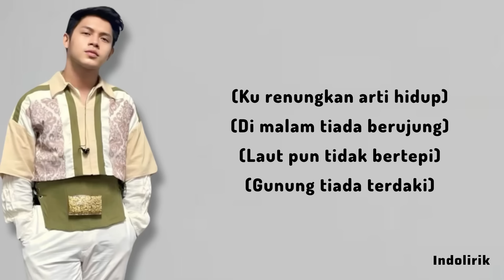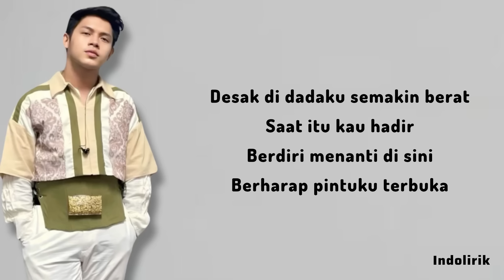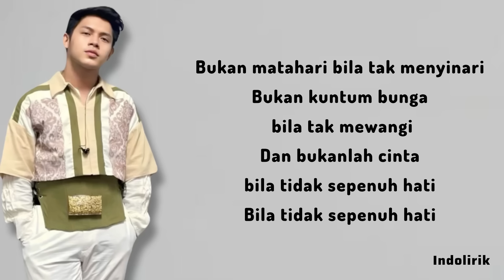Sepenuh Hati - Andi Rianto & Rony Parulian | Lirik Lagu